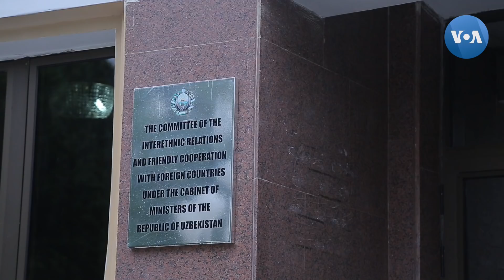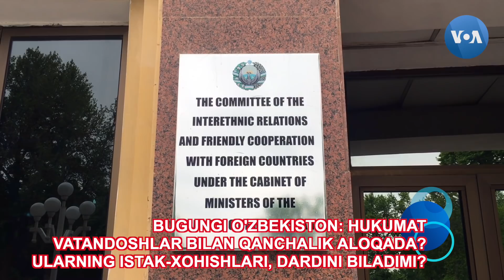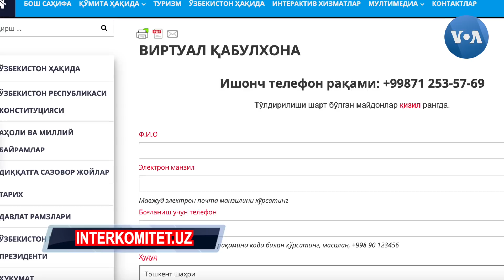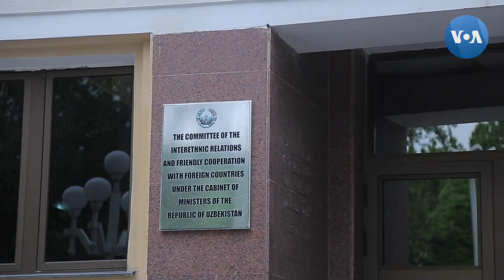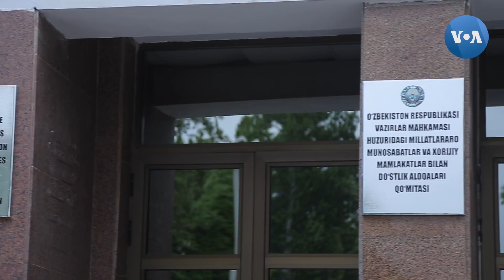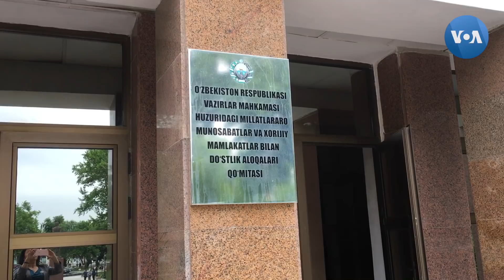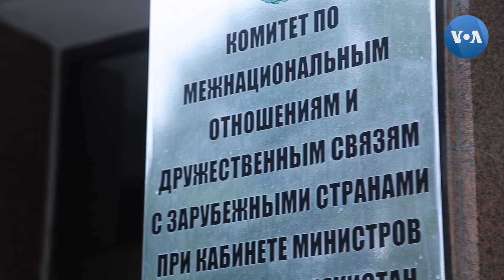O'zbekiston: Vatandoshlar yordami vatanga aynan hozir kerak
Mustaqillikning birinchi chorak asrida vatandoshlar bilan "quruq aloqa" qilgan O'zbekiston hukumati o'tgan ikki yil ichida ular bilan ishlashni davlat siyosatiga aylantirdi. Bugun Prezident Shavkat Mirziyoyev va uning ma'muriyati har bir sohaga ularni jalb qilishni istaydi.

Lekin vatandoshlar hukumat kutgani yoki xohlaganidek vatanga intilayotgani kuzatilmaydi. Nima uchun?

Tizimga nisbatan ishonch hali ham past, deydi "Amerika Ovozi" bilan gaplashgan o'zbekistonliklar. AQShdan tortib Yaponiyagacha, Avstraliyadan tortib Argentinagacha, O'zbekistondan imkoniyat izlab chiqib ketganlar ona yurtini qanchalik sevmasin, u yerdagi tuzumdan hali ham xavfsiraydi va kelajagini O'zbekistonda tasavvur qila olmaydi.

Lekin "Amerika Ovozi" bilan muloqot qilgan rasmiylar "komil ishonch" bilan aytadiki, respublika bugun o'zgargan va islohotlar ostida. Sharoit vatandoshlar xohlaganidek bo'lmasa-da, intilish bor, va eng muhimi, O'zbekistonni rivojlantirish va vaziyatni yaxshilash uchun vatandoshlar bilimi va tajribasi zarur.

Vatandoshlar O'zbekistonga hozirgi murakkab va dinamik jarayonlarda kerak. Muhojirotda yashayotganlar O'zbekistonda ikki yilda mo'jiza yuz berib, hamma narsa saranjomlashib, har tomonlama taraqqiyot bo'lishini kutgan bo'lsa, real hayotdan uzoq ekan, deydi mutasaddilar.

Vatandoshlar bilan aloqa asosan Tashqi ishlar vazirligi zimmasida bo'lsa-da, markaziy hukumatning har bir bo'g'inida va hatto viloyat hokimiyatlarida ham chetdagi fuqarolar bilan ishlaydigan bo'limlar ochila boshlagan.

Toshkentda hozirda besh tashkilot vatandoshlarni bevosita hamkorlikka undamoqda: Vazirlar Mahkamasi huzuridagi Millatlararo munosabatlar va xorijiy davlatlar bilan do'stlik aloqalari qo'mitasi, "El-yurt umidi" jamg'armasi, "Yuksalish" milliy harakati, "Taraqqiyot strategiyasi" markazi va "Buyuk kelajak" Ekspert Kengashi.

Xo'sh, ular vatandoshlarning xohish-istaklari va dardi bilan qanchalik tanish? Ularning zamon haqidagi fikrlarini o'rganayaptimi? Vatandoshlar bilan samarali hamkorlik deganda ular nimani tushunadi? O'zbekistondagi vaziyatga nisbatan hukumatdan yoki bu tashkilotlardan o'zgacha qaraydigan odamlar bilan ham gaplashishadimi? Bu savolga javob odatda tezda beriladi: islohotlarga ishonmaydigan va bugungi siyosatga qarshi tomonlar bilan ishlash, "tabiiyki qiyin va qanday qilib?"

Vatandoshlar bilan avvalo insoniy, madaniy-mar'ifiy aloqalarni yo'lga qo'yish muhim deya bugungacha 19 mamlakatda 29 tashkilot bilan hamkorlik qilayotgan Millatlararo munosabatlar va xorijiy davlatlar bilan do'stlik aloqalari qo'mitasi rasmiylari tahlilicha, harakatlar samara bera boshlagan.

Qo'mitada Yevropa va Amerikadagi vatandoshlar bilan shug'ullanadigan Zokir Abidov tasvirlashicha, bugun vatandoshlarga munosabat ijobiylashgan.

O'zbekiston ularni kutmoqda, deydi Abidov "Amerika Ovozi" bilan suhbatda.

O'z takliflari bilan chiqayotgan vatandoshlar olqishlanmoqda va hukumat ularning tashabbuslariga jiddiy yondashadi. Elchixonalar va Tashqi ishlar vazirligi orqali kelgan loyihalar tegishli vazirlik va agentliklarda o'rganilmoqda. Hamma narsa tez bo'lmasligi mumkin, sharoit ular xohlaganidek bo'lmasligi mumkin, ammo Toshkentda bugun vatandoshlarni tinglash va rishtalarni mahkamlash uchun kuchli iroda bor, deydi Abidov.

Qo'mita elchixonalar va vatandoshlarning tashkilotlarida davra suhbatlari va tadbirlar o'tkazmoqda. Yurtdoshlardan faollik kutilmoqda.

Abidovning hamkasbi Osiyo, Afrika va Tinch okeani davlatlaridagi o'zbekistonliklar bilan ishlaydigan Gulchehra Abbasova esa "niyati pok insonlar" uchun mamlakat qalbi ham, darvozasi ham hamisha ochiq, deydi.

Abbasovaning aytishicha, vatandoshlarga nisbatan yondashuv ijobiy va astalik bilan birgalikda ezgu ishlar qilina boshlagan. Masalan, deydi rasmiy, Fransiya va AQShdagi muhojirlar uyushmalari bilan turli loyiha va tashabbuslar amalga oshirilmoqda. Yosh avlodga e'tibor oshgan. Yaqin va uzoq davlatlardagi o'zbekistonlik immigrantlarga zarur adabiyotlar va boshqa ashyolarni yetkazish yo'lga qo'yilgan. O'zbekiston jahon tajribasidan o'rganmoqda, deya tushuntiradi Abbasova.

Xorijda yurgan har bir o'zbekistonlik O'zbekistonning o'ziga xos elchisi, deydi qo'mita vakillari. Ular kim va qanday fikr egasi bo'lishidan qat'i nazar shu respublika haqidagi tasavvurga hissa qo'shadi. Shu bois ham ayniqsa yoshlar bilan yaqindan aloqa qilish kerak.

Qo'mita taxminicha, bugun O'zbekistondan tashqarida bu yurtni o'zining tarixiy vatani deb biladigan olti million odam bor. Aniq raqamlar bu tashkilotda ham yo'q. Hukumat ham, vatandoshlar bilan ishlaydigan organlar ham turli taxminiy hisoblarga tayanadi. Ish endi boshlanmoqda, deydi rasmiylar. Orada ishonch shakllanishi, chuqur ildizli illatlardan qutulish qattiq mehnat talab qiladi.